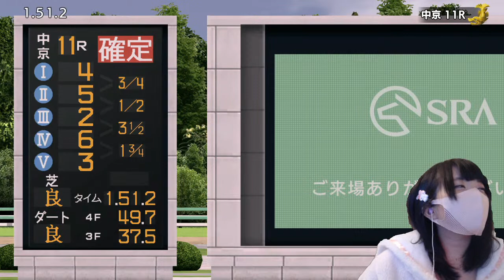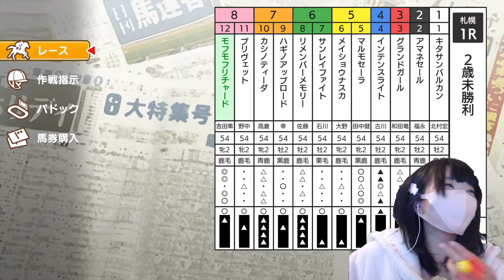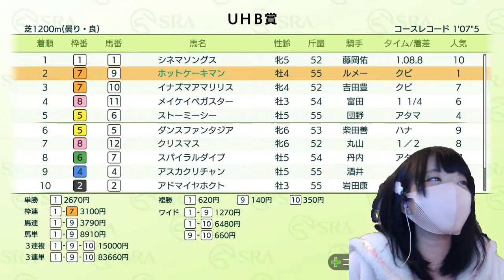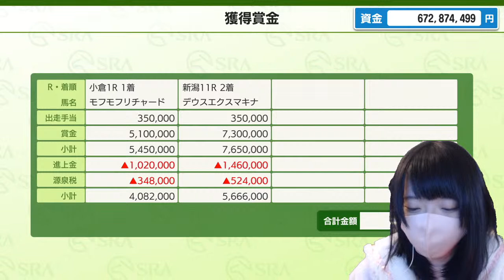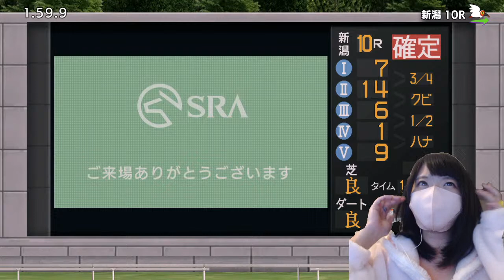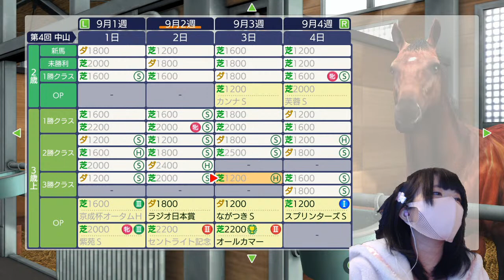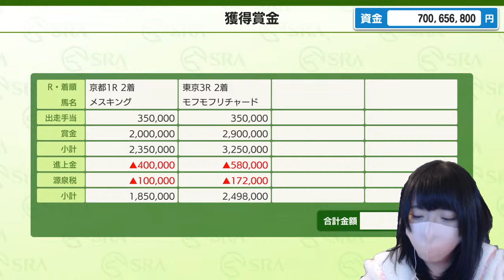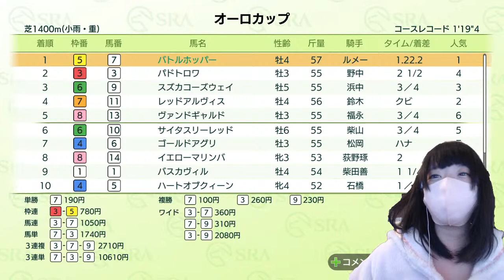【ダビスタ】新発売の攻略本見ながらやってく！【ダービースタリオン】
ダービースタリオン　switch版　やってくお

ふぇあ太郎、と申します。
Youtube初心者です。出身はニコニコです。
夢はディズニープリンセスになることです。
クセが強すぎて初見さんが帰ってしまいます。
どうか帰らないでくださいお願いしますお願いしますお願いしまｓ

【馬主様方】(名付け親リスナーさん)
ソガノウマコ　初老様
ススキノキング　パスカルパパ様
マイメロディ　稲荷ニキ
ソガノママコ　トッシー様
クロミ　よしむら様
ペヤングゴクカラ　原重雄様
ペヤングノカヲリ　かんなえな様
キタイデキルコ　原重雄様
バトルホッパー　無洗いさん様
ホットケーキマン　パスカルパパ様
モフモフパフパフ　戦艦レ級elite改二様
モフモフマグナム　稲荷ニキ
デウスエクスマキナ　稲荷ニキ
モフモフリチャード　稲荷ニキ

※注意事項※
以下のようなコメントは控えめに。
ただし、ニコニコでも配信してるのでニコ生でならいくらでもどうぞ！！！
みんなのお話聞かせて〜(´･∀･｀)YouTubeではお行儀良く、ね。
･自慢話や自己顕示欲の塊みたいなコメント
･自分語り
･他の人が見ていて不安になっちゃうような過度なイジり
･自分のチャンネル、配信の宣伝

※平和を守るためにご了承いただきたいこと※
･コラボしてる方以外の他配信/実況者さんの名前は出さない。
･配信外での個人的交流(ＤＭ等の1:1でのやりとり、ゲーム、ＶＣ等)はしない。
　したい時は私から誘います。リスナーさんからのお誘いは申し訳ないですがお断り致します。
･皆が参加するための譲り合いの精神。